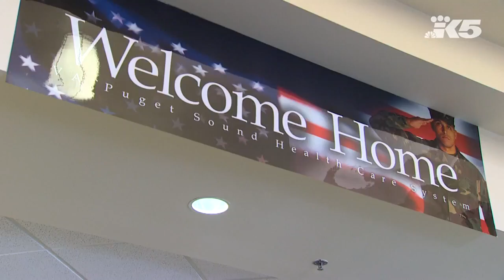US Secretary of Veteran Affairs on electronic health record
The U.S. Secretary of Veteran Affairs, the Honorable Robert Wilkie, spoke with KING 5 when touring American Lake VA Medical Center Monday afternoon.